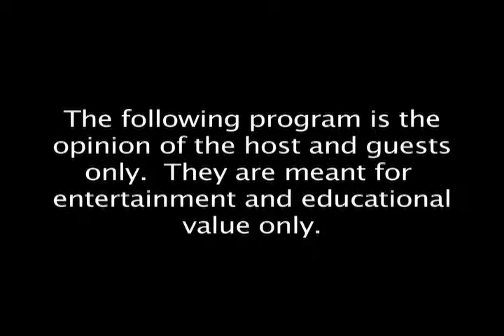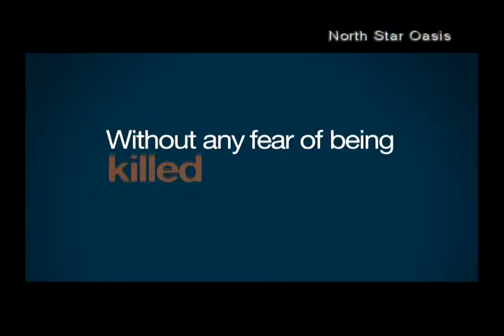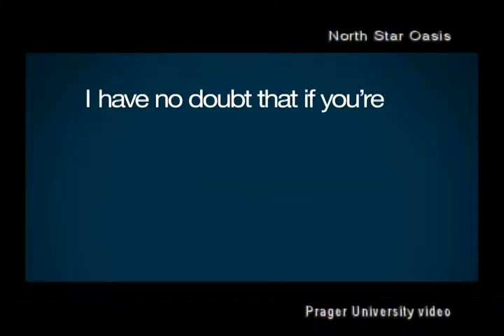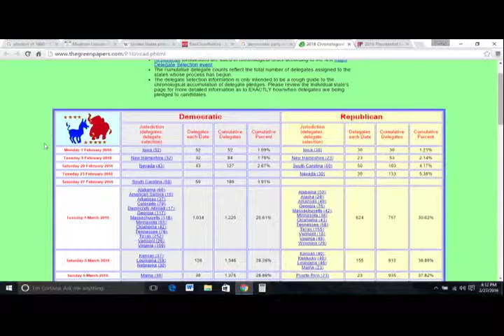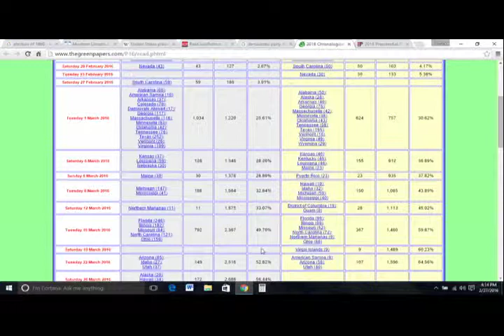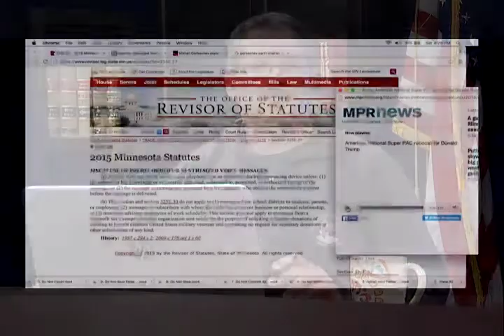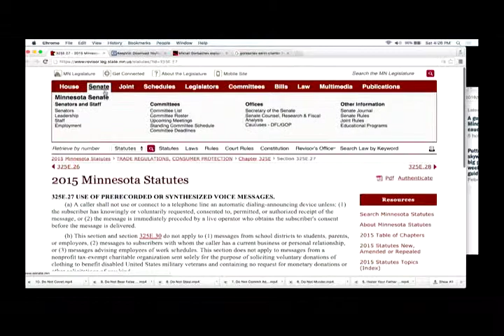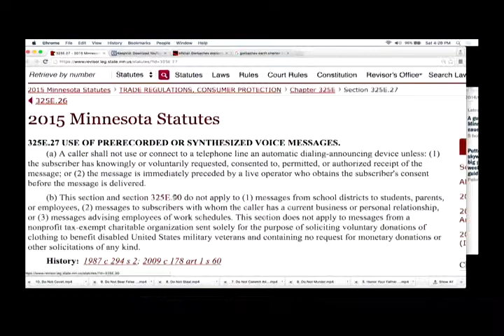2016/02/27/Caucus Preview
Jeff previews the 2016 caucus cast of candidates. A robo call from a group supporting Trump. The possibility of a contested convention, and the similarities to the 1860 Republican convention.
Also beginning a new segment on the Ten Commandments. Their relevance to current events, the Constitution, and the opposition by the Earth Charter commandments.